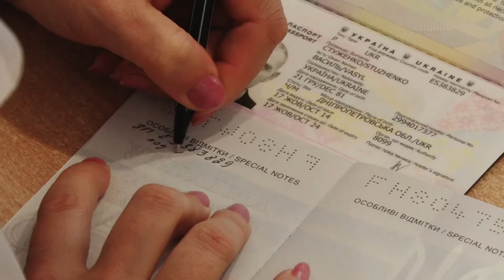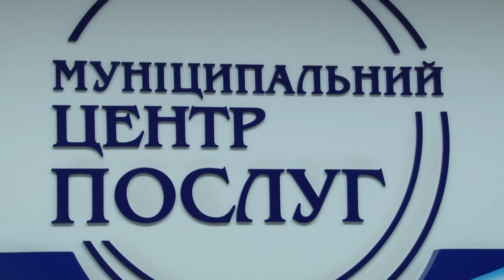Бійцеві допомогли з паспортом